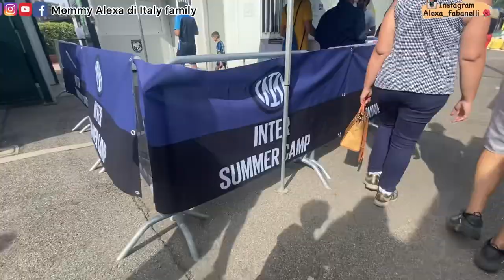AJAK ANAKKU SEKOLAH SEPAK BOLA INTER BERSAMA JAVIER ZANETTI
Assalamualaikum teman2 kesayangan mommy mommy dimanapun berada semoga sehat2 selalu. Hari ini kita ajak Samuel ke sekolah sepakbola INTER. Bersama pemain italia legendaris Javier Zanetti .

Follow Fanspage Facebook:
Mommy Alexa di Italy family

Alexa_fabanelli